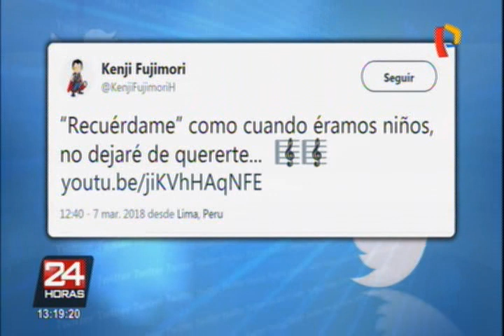Kenji Fujimori le dedicó canción de la película “Coco” a su hermana Keiko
El parlamentario Kenji Fujimori le dedicó uno de los temas musicales de la exitosa película animada “Coco”, a su hermana Keiko, quien lidera el partido Fuerza Popular al que el congresista renunció.

La canción se llama “La llorona” y el mensaje fue lanzado a través de su cuenta en Twitter. Kenji le escribió: “Recuérdame como cuando éramos niños, no dejaré de quererte”, junto al link de un video de Youtube del tema musical.

Como se recuerda el menor de los hermanos Fujimori renunció a la bancada de Fuerza Popular, luego de las declaraciones de Jorge Barata, quien aseguró que Odebrecht le entregó dinero a ese partido para su campaña política.